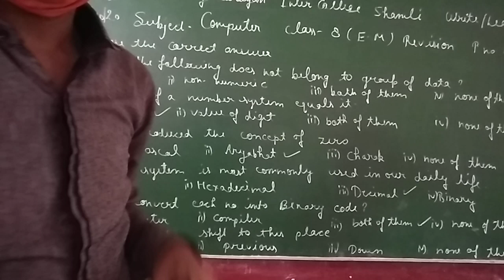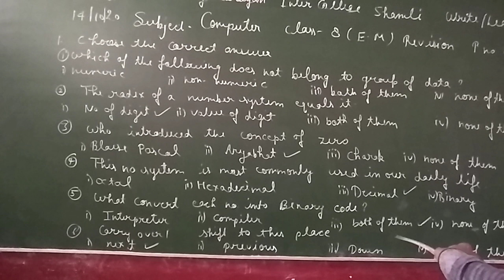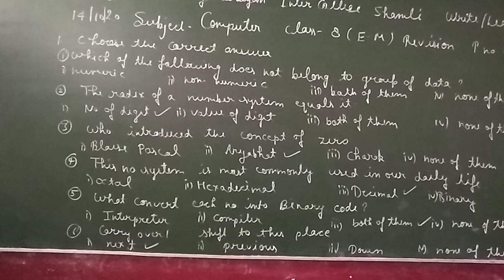computer class8EM 14.10.20